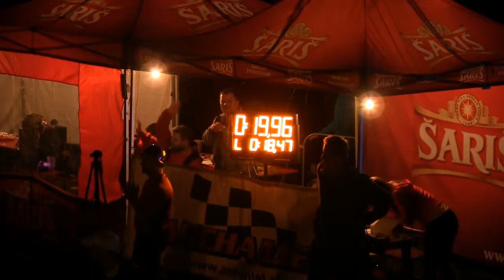DHZ Terňa ženy, 6. ročník nočnej hasičskej súťaže Bijacovce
6. ročník nočnej hasičskej súťaže Bijacovce: Memoriál Jána Šefčíka
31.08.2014